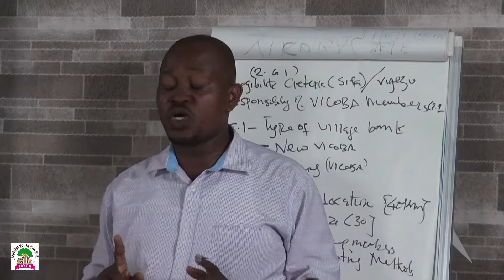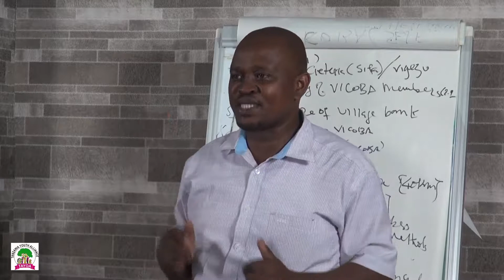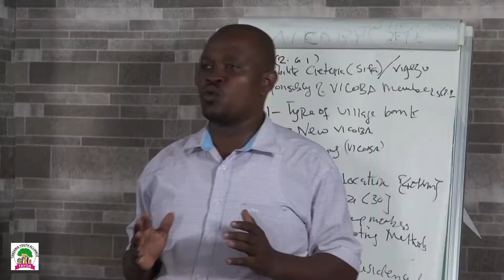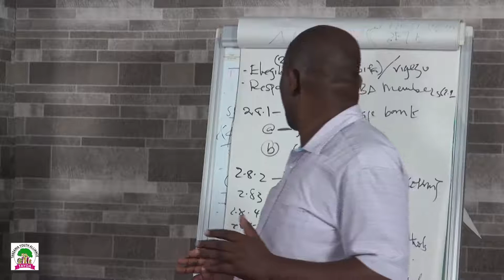UWAJIBIKAJI WA WANAKIKOBA